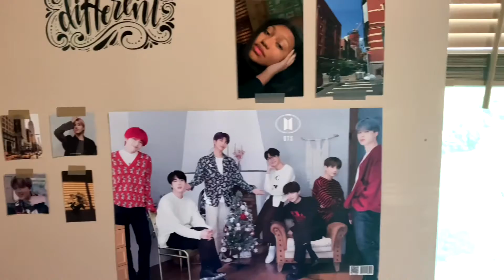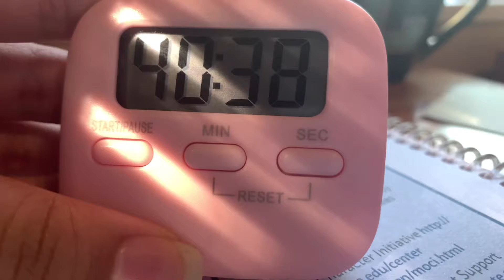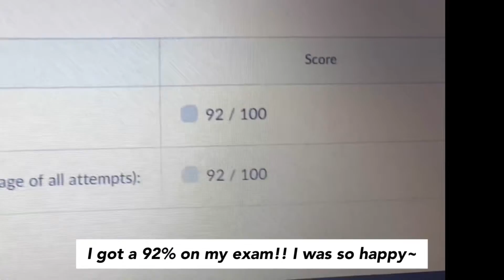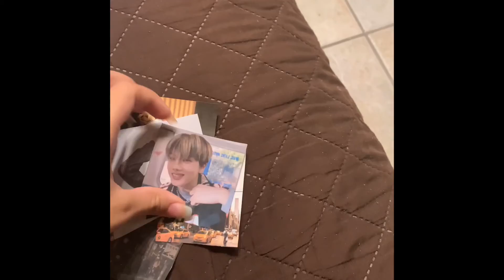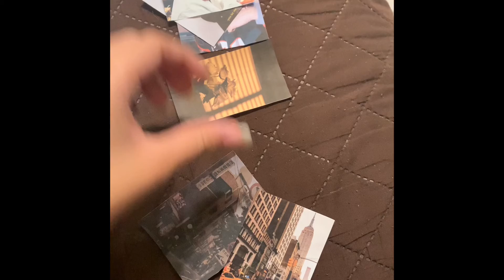📑 mini desk tour + study vlog (online college + high school classes) | Leila Leonor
ayeee what’s up guys? December is coming up and I can’t believe in less than two months i’ll be taking spring semester classes for college. I have finals for my classes next week and winter break is literally around the corner-

clock: 3D Digital Alarm Clock,Wall LED...